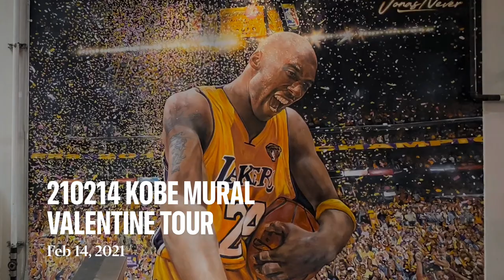Kobe Mural Tandem Bicycle Los Angeles Tour Valentine's Day 2021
Tandem Bicycle tour of 23 Kobe Bryant Murals in Los Angeles one year later.
RIP Kobe, Gianna, John, Keri, Alyssa, Christina, Sarah, Payton, and Ara

Total distance: 36 miles

We visited 23 of the amazing Kobe Bryant murals around L.A., with a stop at The Last Bookstore and lunch (and insane Donut Man doughnuts!!) at Grand Central Market. The route took us through many of L.A's diverse neighborhoods, including Culver City, mid-City, DTLA, the Arts District, Silver Lake, Echo Park, Los Feliz, Hollywood, Melrose and, sadly, the heart of Skid Row. But what a day!!

1. 5522 Venice Blvd.
2. 1612 S. Cloverdale Ave
3. 1251 S. La Brea Ave (Sparadise La Brea)
4. 1434 S. La Brea Ave (Wrap It Up)
5. 4566 Pickford St (Pickford Market)
6. 1336 Lebanon St
7. 1348 Flower St
8. 400 W. Pico Blvd (Hardcore Fitness)
9. 1626 S. Hill St (Just Ride L.A.)
10. 1361 S. Main St (Jimmy Jam T-Shirts)
11. 1053 S. Hill St
12. 939 S. Figueroa St (Rick's)
13. 800 E. 4th St (Container Yard)
14. 317 S. Broadway (Grand Central Market)
15. 1921 N. Highland Ava (Holiday Inn)
16. 1261 N. La Brea Ave (Trendsetter's Barbershop)
17. 100 N. La Brea Ava (Custom Auto Craft)
18. 7565 Melrose Ave
19. 7725 Melrose Ave (Show Palace)
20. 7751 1/2 Melrose Ave (Fala Bar)
21. 7767 Melrose Ave (Sportie L.A.)
22. 7829 Melrose Ave (Sorella Boutique)
23. 5873 W. 3rd St.

All murals are created by local artists -- more information is available in the full guide